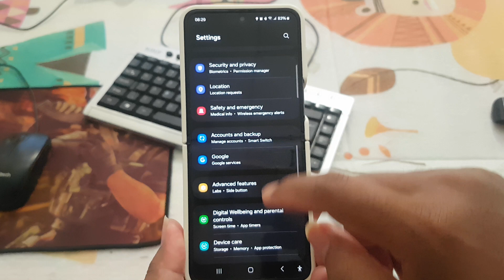Samsung Galaxy Z Flip 5 Tips: How to Turn on or off Remove Animations (Android 14)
"Streamlined Experience: 5 Tips to Manage Animations on Samsung Galaxy Z Flip with Android 14"

In the ever-evolving landscape of smartphones, Samsung's Galaxy Z Flip continues to set the bar high. With the latest Android 14 operating system, users gain even more control over their device's performance. One noteworthy feature is the ability to turn on or off animations, offering a streamlined experience. In this article, we'll explore five tips to help you master this feature on your Samsung Galaxy Z Flip.

**1. The Power of Animation Control:**
Before we delve into the tips, it's crucial to understand the significance of animation control. By toggling animations on or off, users can customize the Galaxy Z Flip's interface, either prioritizing a sleek, animated experience or opting for a more straightforward and rapid interaction.

**2. Navigating to Animation Settings:**
To access animation controls on your Galaxy Z Flip, venture into the Settings app. From there, select the System option and find Developer Options. If Developer Options are not visible, go to About Phone and tap on the Build Number multiple times to unlock this advanced menu. Once in Developer Options, locate the Window Animation Scale, Transition Animation Scale, and Animator Duration Scale settings.

**3. Turning Off Animations for Speedy Interactions:**
If you prefer a snappier, more direct user experience, consider turning off animations. Adjust the Window Animation Scale, Transition Animation Scale, and Animator Duration Scale settings to "Animation off." This reduces the transition time between tasks, providing a faster response to your gestures.

**4. Fine-Tuning Animation Speed:**
For those who enjoy a balance between speed and visual appeal, experiment with the animation scale settings. Reducing the scale values accelerates the animations, offering a quicker response without entirely eliminating the visual transitions. Find the sweet spot that suits your preferences.

**5. Reverting to Default Settings:**
Should you ever wish to return to the default animation settings, navigate back to the Developer Options and reset the Window Animation Scale, Transition Animation Scale, and Animator Duration Scale values to their default settings. This allows you to explore different configurations without losing the option to revert to the original experience.

**Conclusion:**
The ability to control animations on the Samsung Galaxy Z Flip with Android 14 provides users with a level of customization that enhances the overall user experience. By following these five tips, you can tailor your device's interface to match your preferred balance between speed and visual appeal, ensuring a seamless and personalized interaction.

1.
2.
3.
4.
5.
6.
7.
8.
9.
10.